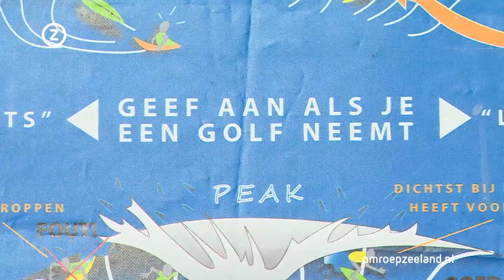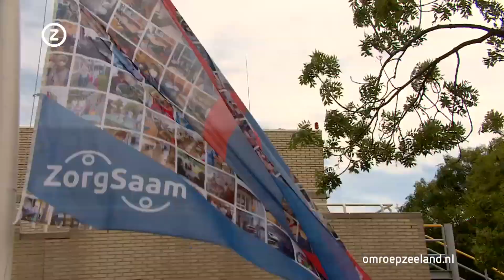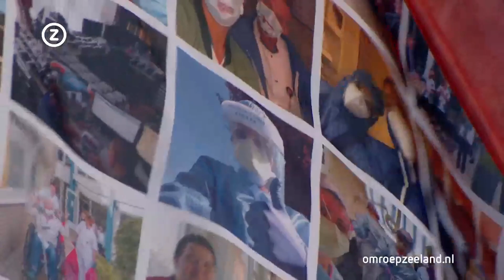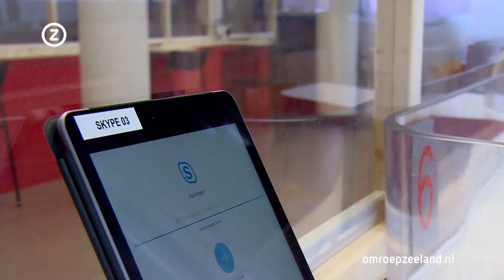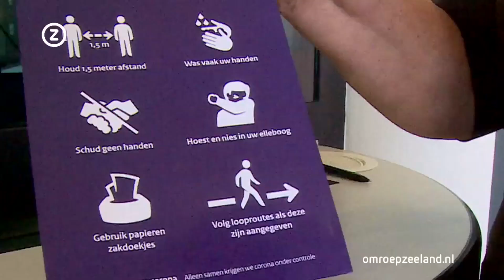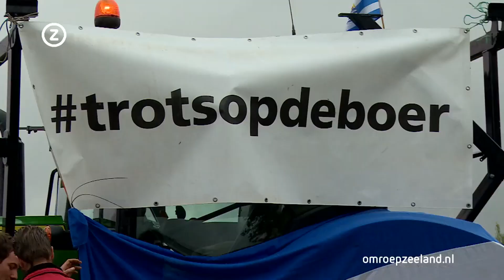Zeeland de Week, 11 juli 2020